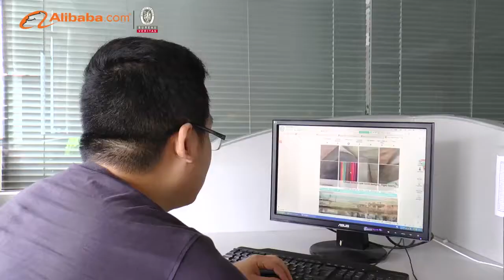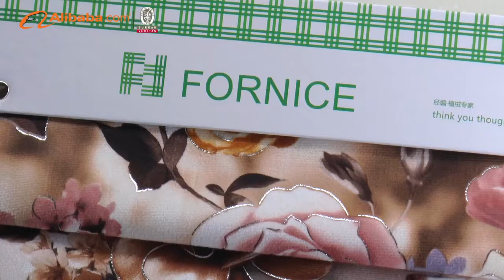Company profile-FORNICE Textile China furniture sofa fabric manufacturer